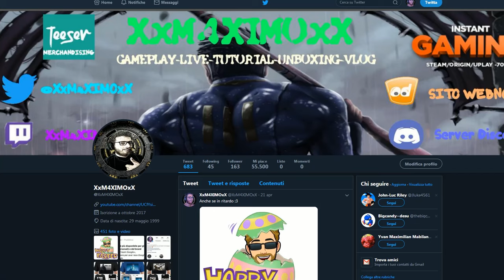Mass Effect #3[ITA]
Acquista questo gioco al 70%+bonus 10% con il mio link di Instant Gaming

Discord per Collaborazioni/gioco dalle 22:30 alle 23:30 tutti i giorni)